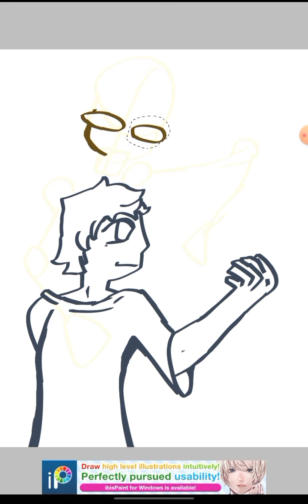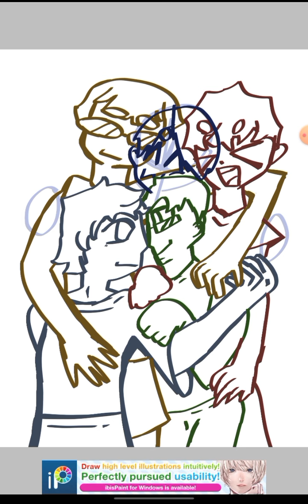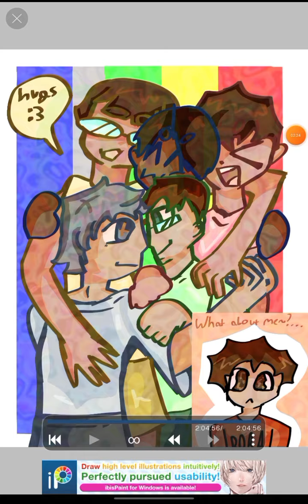tally hall! [speedpaint]